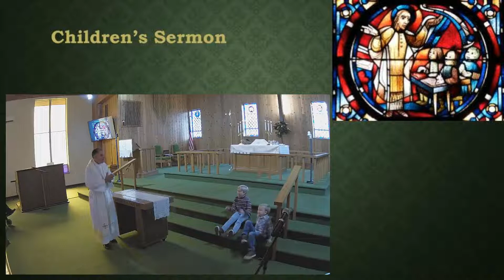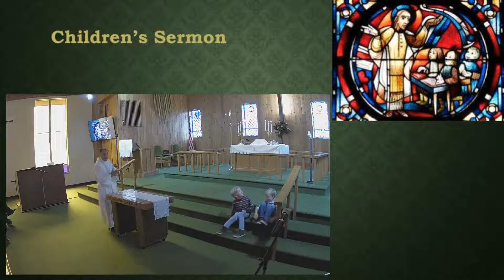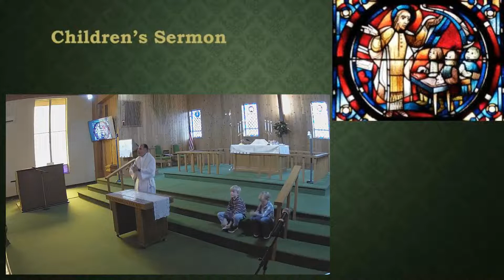HTLC Children's Sermon - 05/08/2022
Stop the Funeral